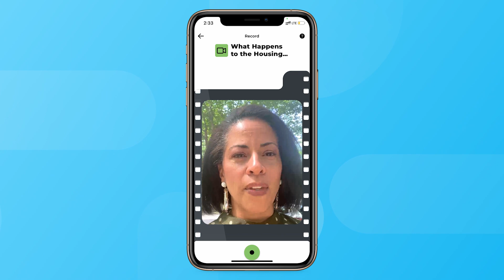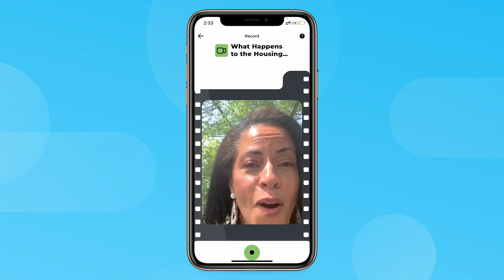The Video Every Real Estate Agent Needs to Make This Month | May 2023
There’s one word that’s been making its way back into headlines again…recession.

It’s important for every agent to know that since 2008, it has a completely different meaning when it comes to real estate. Often linked with “housing crash” and “foreclosure crisis,” the word recession comes with a lot of assumptions.

But the truth is, what happened in 2008 was a very unique situation that’s highly unlikely to repeat, and we have just the script to help you get that point across to your sphere.

Want to make this video in minutes? Get RealTalk by KCM free for 14 days and get our all-in-one video creator plus this script (and many more). Visit TryKCM.com/RealTalk to learn more.

And if you're ready to become the expert in your market, join us as a KCM Member